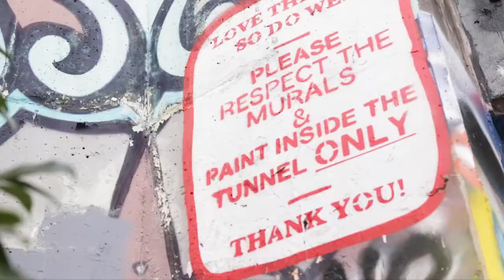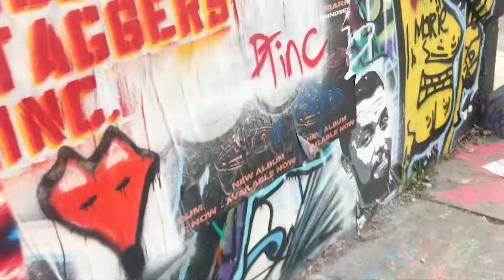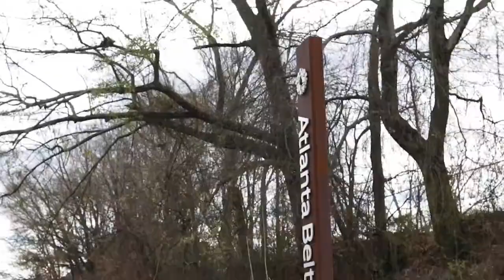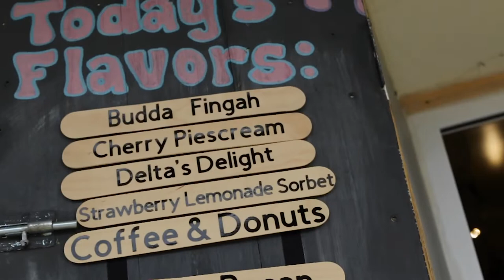Exploring the Graffiti Tunnel | DAILY VLOG